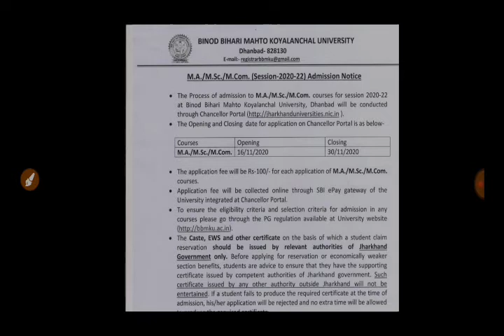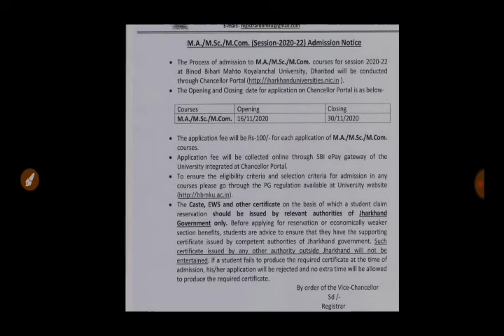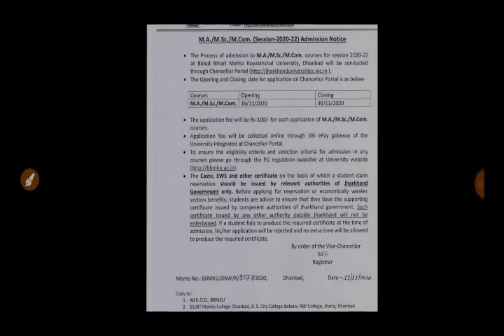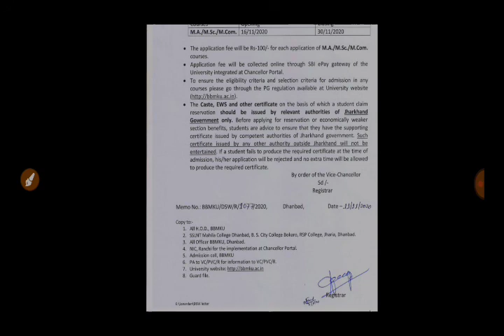BBMKU 2020-22 PG sem-1 admission new notice 16 नवंबर से apply शुरू M.a,M.sc & M.com के लिए .